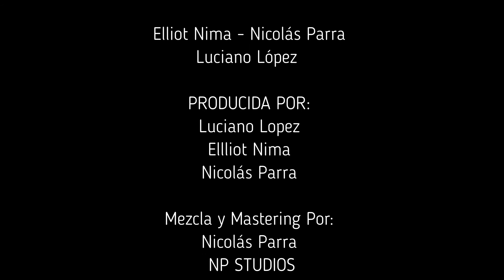Elliot Nima, Nicolás Parra, Luciano López - Noche Criolla (Remix)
Disfruten! Noche Criolla⭐
Nicolás Parra
Elliot Nima
Luciano López